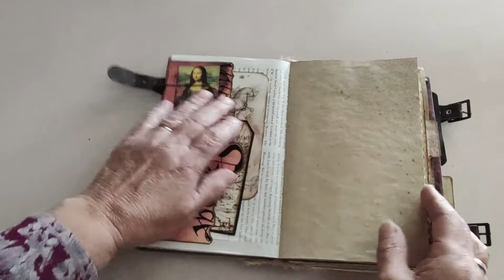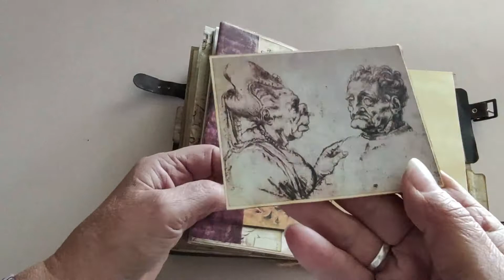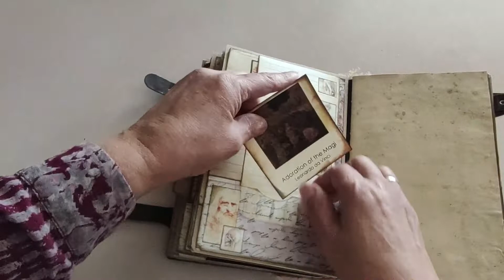Leonardo Da Vinci Journal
A quick flip-thru of my current journal
Listed in my Etsy shop